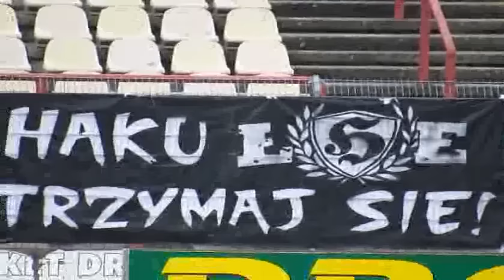TRYBUNY: ROW Rybnik - Elana Toruń (02.03.19)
Flesz ze spotkania ROW Rybnik - Elana Toruń (02.03.19)